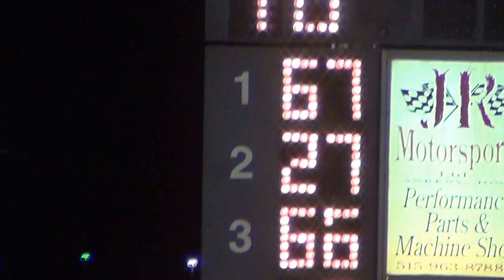2013 boone sp mod A 7-13-13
67x brandon williams won.